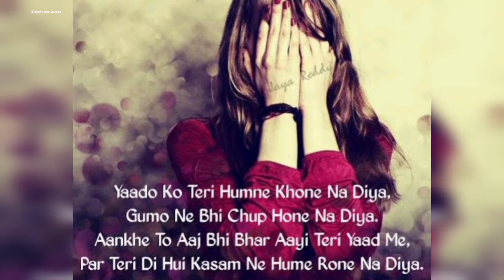Teri Yaadon Mein Likhe Jo ❤😥🥺.. Whatsapp Status